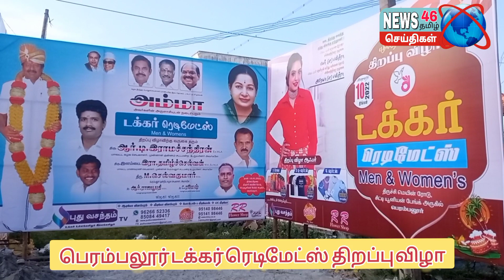டக்கர் ரெடிமேட்ஸ் திறப்பு விழா விஜய் டிவி பவித்ரா பங்கேற்பு